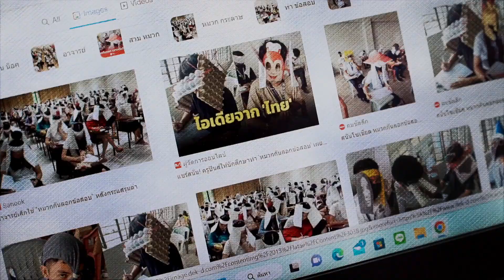บุคคลต้นแบบ “ณัฐดนย์ รุ่งเรืองกิจไกร”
“หมวกกันลอกข้อสอบ” กับการปลูกฝังค่านิยมให้นิสิต มีความซื่อสัตย์สุจริต เป็นรากฐานสำคัญ ก่อนเข้าสู่วัยทำงาน

ที่มา : สํานักงานคณะกรรมการป้องกันและปราบปรามการทุจริตแห่งชาติ (กองทุน ป.ป.ช.)